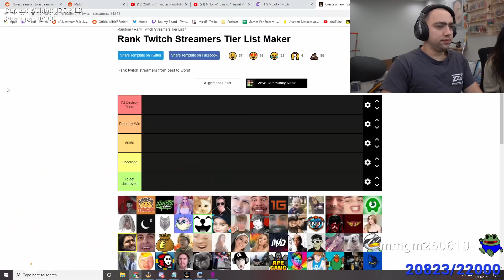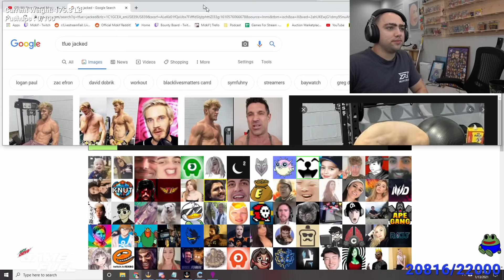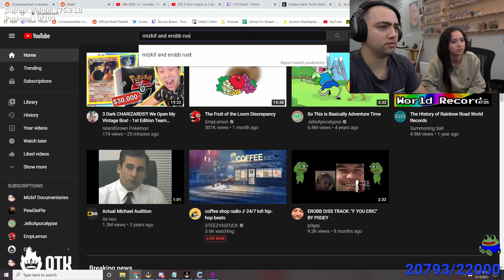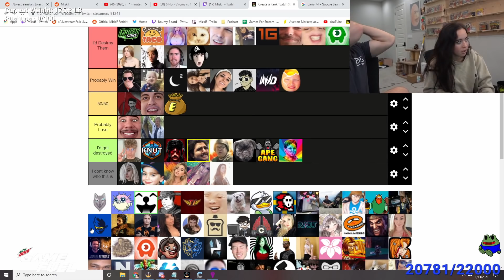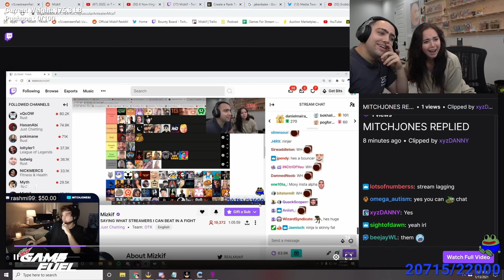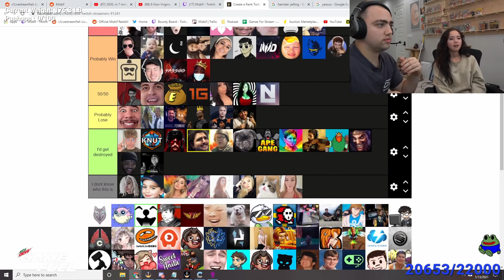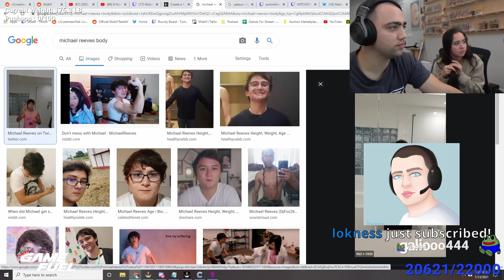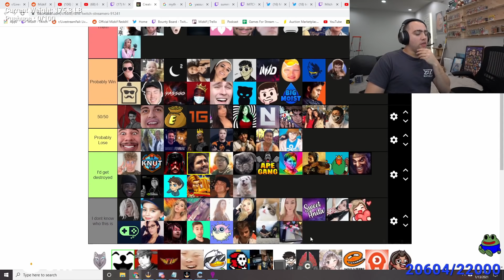Maya and Mizkif make an irl fight tier list (Mizkif fighting other streamers irl)